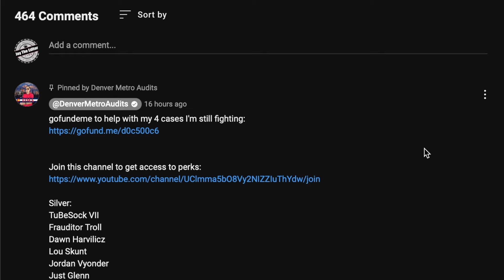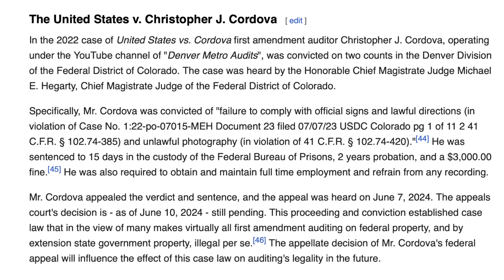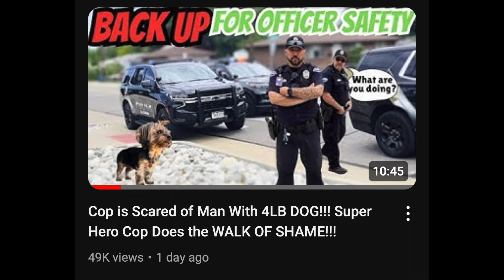This frauditor cannot walk his tiny little dog without harassing everyone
1A Audits EP65: Christopher Cordova from Denver Metro Audits is still trying to annoy the most people possible before his appeal is pronounced.